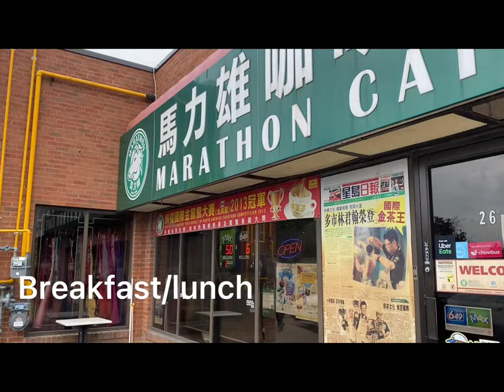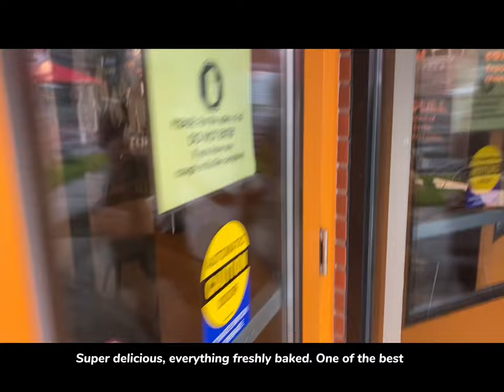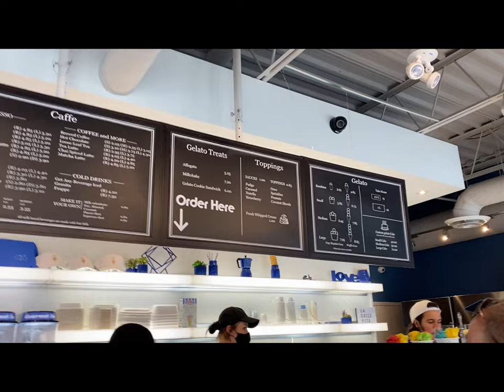Trip to Hamilton🌸今天也是哈密人呀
Hey guys and welcome to this video!!
So happy to meet you guys！
I hope you enjoy this video and to see you all in my next videos!